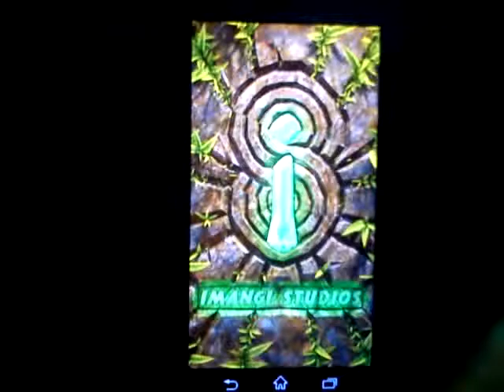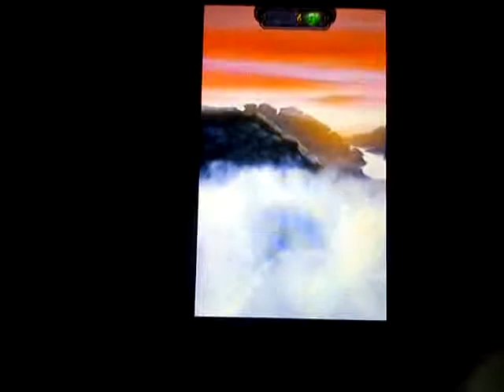Temple Run 2 - Android Gameplay Walkthrough - Part 1 playing in Sony Xperia M